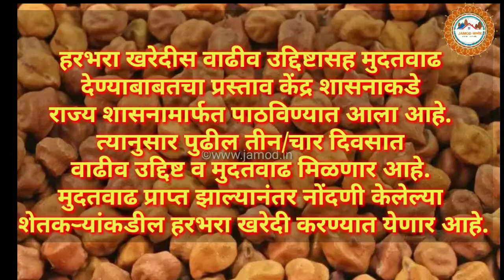हरभरा खरेदीस वाढीव उद्दिष्टासह मुदतवाढ देण्याबाबतचा !!!